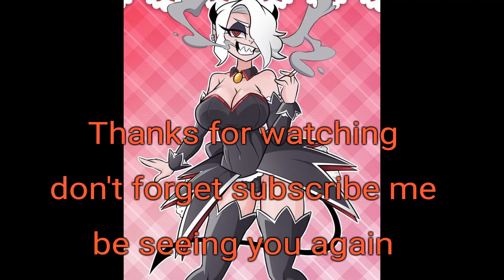All girl beautiful wife HellTaker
Hi there everyone how're you today I've update my creative video editing this's my creative jah wife future to in Hell so that's it i creative this one and jah hope so anyone love them not likely people south america is ugly humanity virus freedom from prisoners ruler stupid from family judgement and justices NO they all younger die give fire inside in house for criminal killer from youtube channel and other creator to murder from south america
too so jah this't anyway i hope you'll enjoying that don't forget subscribe me down bollow description in my new channel youtube don't forget like 👍🏻 it video ,don't forget give to comments 📝 video and don't forget to activation Tingel Bell 🔔 notification add-on see others video ok i see you soon next and have nice days and good morning and cheers guys Bye Bye.